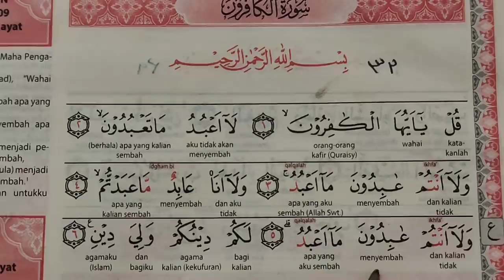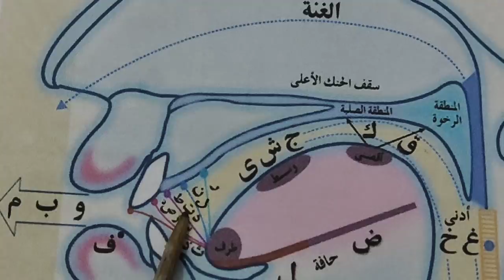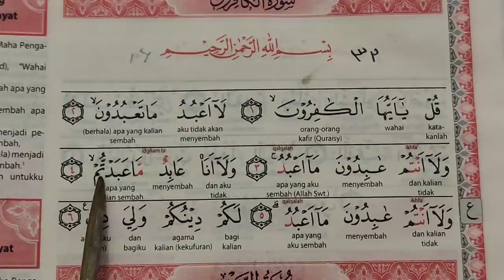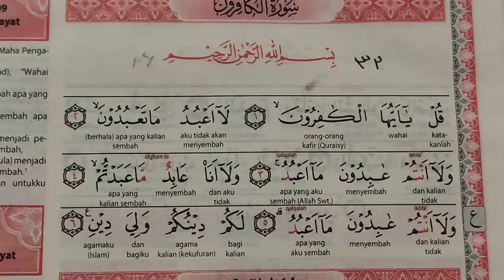memperbaiki bacaan surat an nashr & al kafirun yang sering salah.